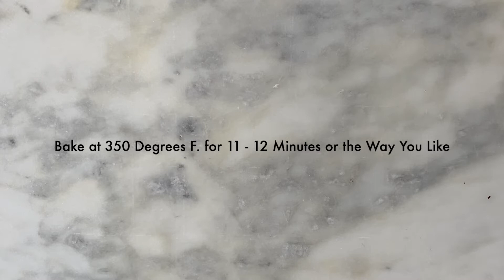❗️THE VERY BEST CHOCOLATE CHIP COOKIES | Gluten Free | simple Recipe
These Cookies are Soooo Delicious‼️They Smell like Heaven 🤤🤤 and Taste Divine. 😋🤯😱 They are the MOST PERFECT and MOST IDEAL COOKIES you will ever make! 😍 They are SOFT , MELT in your MOUTH, PERFECT Sweetness | Gluten Free | Dairy Free| Refined Sugar Free.

Welcome to Citrusology ! Here you will find Wholesome, Easy and REALLY Flavorful recipes. In addition, you will find KITCHEN TIPS that would save your time and FOOD STORAGE TIPS that would keep fresh food to last longer without throwing away + Meal Prep. You can simply make DELICIOUS Food for your family, friends, and party at home.

.🍴🍴🍴🍴⬇️⬇️ Recipe Below ⬇️ ⬇️ 🍴🍴🍴🍴.

🔥 Gluten Free Chocolate Chip Cookies | Amazing Recipe You Will Ever Make 🔥

✅ Ingredients:

🔺Wet Ingredients:

•1 Egg, room temperature
•1 Egg white, room temperature
•1/4 C + 3 Tbsp coconut oil, room temperature
•6 ~ 7 Tbsp swerve or sweetener of choice ( More if desired)
•Mixture of 2 Tbsp Coconut nectar and 2 Tbsp chicory root syrup ( or liquid syrup of choice)
•1-1/4 Tsp vanilla extract

🔺Dry ingredients:

•1-1/4 C blanched almond flour, extra fine
•3/4 C light buckwheat flour
•2 Tbsp tapioca flour / starch
•1 Tsp baking soda
•1/8 Tsp salt (More if desired)
•1/2 C + 2 Tbsp semisweet chocolate chips or vegan chocolate chips (More if desired)

🔺Topping:

•Extra semisweet chocolate chips for topping (Optional)

✅ Instructions:

1. Preheat oven to 350 degrees F.
2.Refrigerate the dough for 60 minutes.
5.Bake in the oven for 11 ~ 12 minutes or the way you like. Let it cool on a wire rack for 10 minutes. Store in an air tight container and refrigerate. You can double the recipe & freeze it for later.